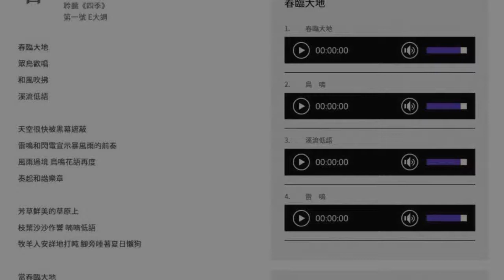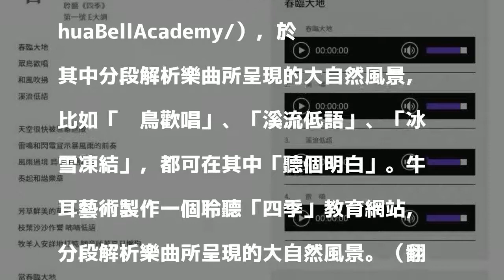有曲解不曲解 讀14行詩把四季聽個明白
〔記者凌美雪／台北報導〕韋瓦第一生共創作450首協奏曲，其中，《四季》受歡迎的程度，堪稱古典中的流行。

發表評論評論如下。